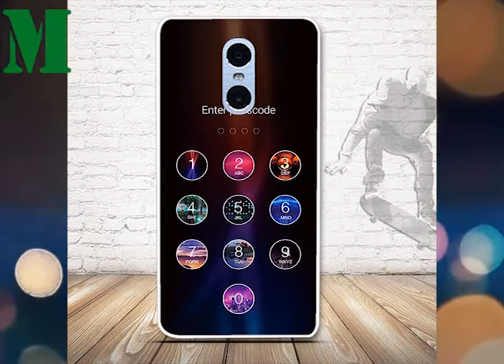Silicone phone Cases Soft TPU Back Cover Case || Michael Stone PhoneCase011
Product Description100% Brand New & High Quality & Low Price
The Case is Easy to insert and Remove.
Protect Surface Against abrasion and Cover Scratch Marks ,Dust , Fingerprints,Prevents Your Phone Fall Down.
Just the back cover case only , phone is not include
Perfectly fitted For Xiaomi Redmi Note 4 5.5 inch
Meterial:High quality Soft Silicone .
Fashion Style:Colorful & Luxury
Fast shipment within 1-3 business days + Quick response
Drop Shipping Support! Mixed Color Support! Wholesale Support!
Feature:Ultra Slim+Precise Holes+ Colorful Printing Painter

Other models we can customize  , iPhone Series , HuaiWei Series , Nokia series  and so on

 Wholesale big discount support !